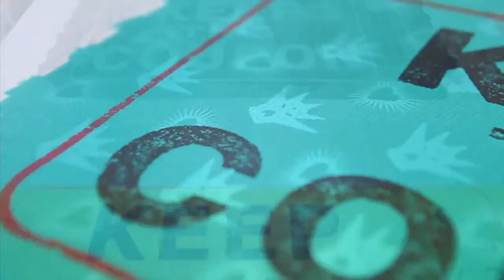ASVP – FIND WILDNESS | Solo exhibition | Artstübli Basel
Brooklyn based Street Art duo, ASVP will be displaying a new series of works on canvas and paper in a highly anticipated solo show, Find Wildness. “We continue to explore the decaying process that the work is subjected to when it is released into the wild. The metamorphosis often yields results more beautiful than the original works ever were.” ASVP has displayed their art worldwide in cities including: London, Hong Kong, Zürich, Los Angeles and New York among others.

Vernissage: Friday, June 12, 2015, 5pm – 9pm
Finissage: Saturday, July 4, 2015, 2pm – 6pm
Location: Artstübli, Steinentorberg 28, Basel

Opening hours:
Thursday/Friday, 11am – 6pm

During Art Basel (15.06. – 21.06.15):
Daily, 2pm – 10pm